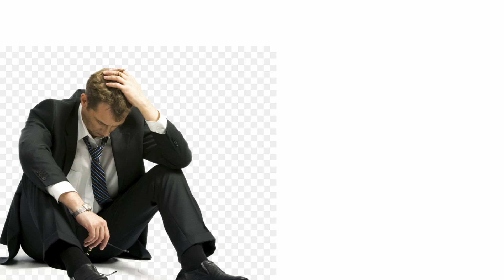School Video about TicTok